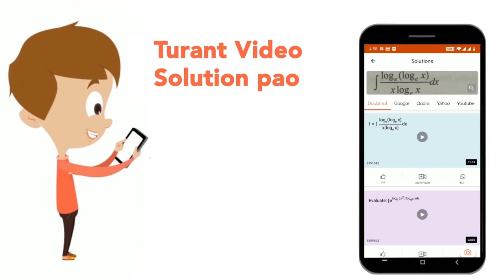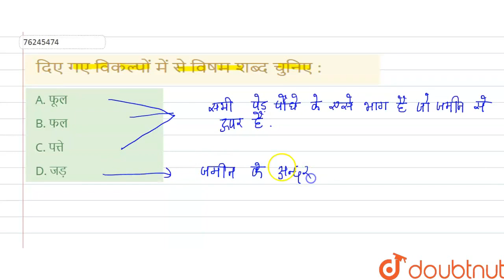दिए गए विकल्पों में से विषम शब्द चुनिए : | CLASS 14 | वर्गीकरण | REASONING | Doubtnut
दिए गए विकल्पों में से विषम शब्द चुनिए :
Class: 14
Subject: REASONING
Chapter: वर्गीकरण
Board:GOVT

👉 Have Any Query? Ask Us.